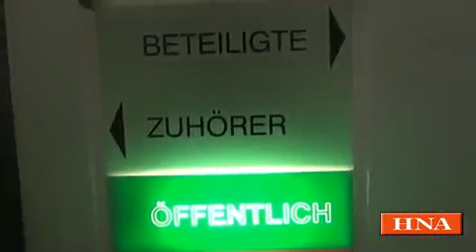Bombendrohung im Kasseler Rathaus: 51-Jähriger vor Gericht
- Kassel, 10. Oktober 2012: Wegen einer Bombendrohung im Kasseler Rathaus stand am Mittwoch ein 51-jähriger Mann aus Kassel vor Gericht. Er hatte am 18. Oktober 2011 zweimal im Kasseler Rathaus angerufen und angekündigt, eine Bombe hochgehen zu lassen. Das Gebäude wurde daraufhin evakuiert. Der Angeklagte wurde zu einer achtmonatigen Freiheitsstrafe verurteilt.